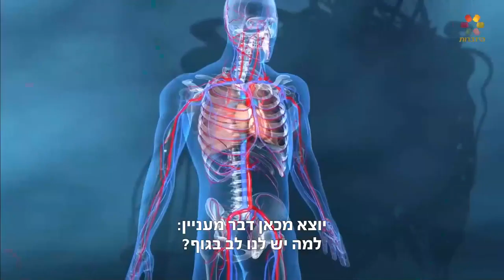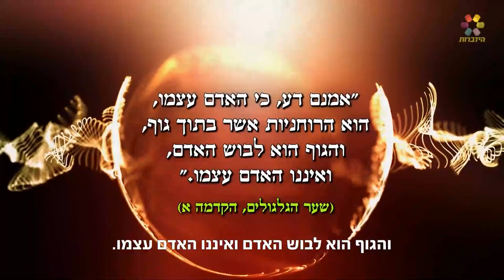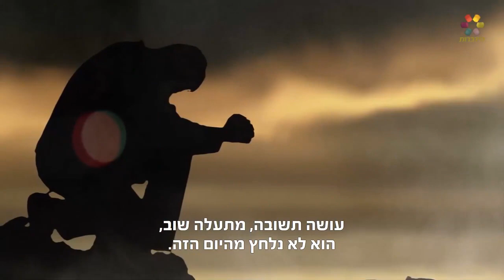הרב זמיר כהן - זה מה שקורה כשהנשמה מתמזגת עם הגוף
מה קורה כשהנשמה מתמזגת עם הגוף? למה הגוף מקבל את הצורה של הנשמה? הרב זמיר כהן עם עוד סרטון מחכים.